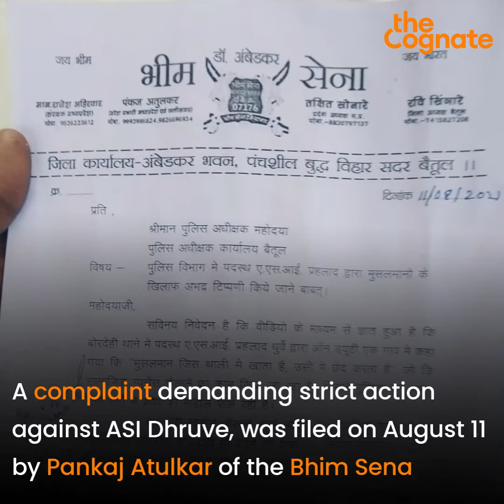Cop Instigates Communal Hatred Against Muslims In Madhya Pradesh’s Betul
“Tum logon ko Bharosa hai kya musalmano par? Itne bharose wale to wo log hain nahi, wo jis thali me khate hain usi me chhed krte hain (Do you trust Muslims? They are not trustworthy. They bite the hand that feeds them)”. These communal words targeted towards the Muslim community were uttered by Head Constable Prahlad Dhruve, while resolving a dispute between two communities over the renovation of a dargah, in Madhya Pradesh’s Betul district.